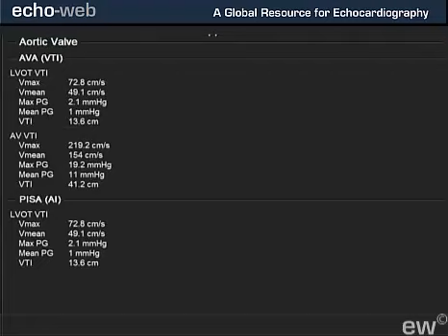TheEchoWeb - Aortic Valve Replacement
This echocardiorgram highlights the aortic valve replacement and the high echogenicity of the prosthetic valve.
Contributer: Karen Montrastelle